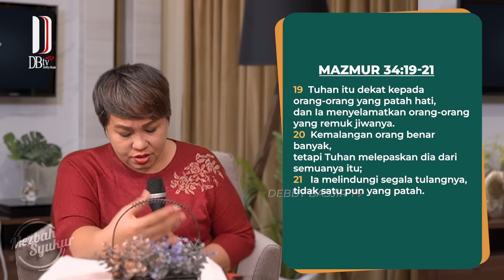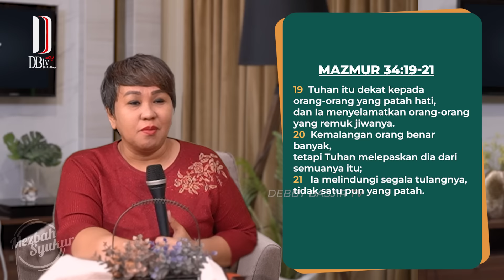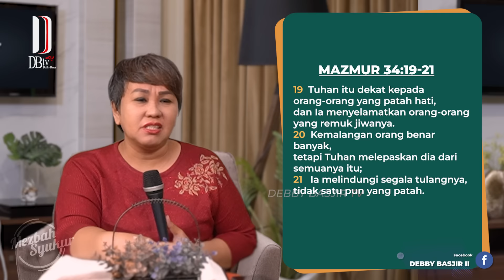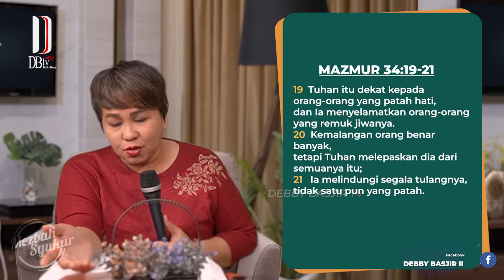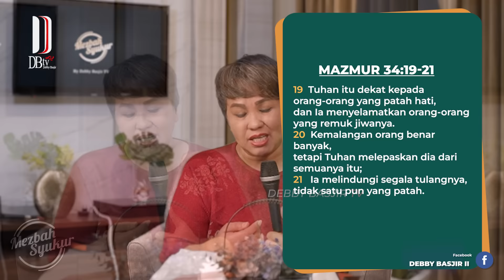MEZBAH SYUKUR SELASA 21 NOV 23 - Pk.05.00 WIB -"CARA TUHAN MENGUATKAN YANG LEMAH" - PS. DEBBY BASJIR